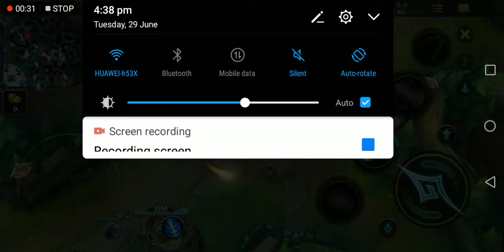Aurelion sol 11/4/6 After shock build vs Zed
Aftershock protects you from any incoming damage vs assassins ❤️